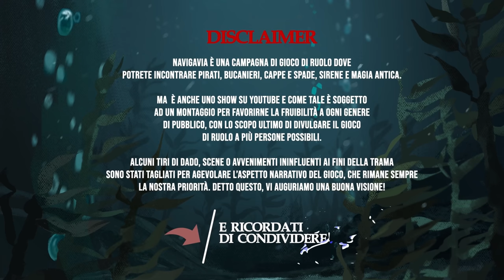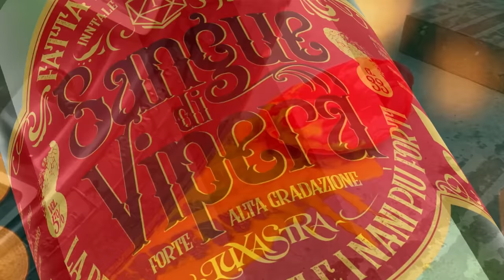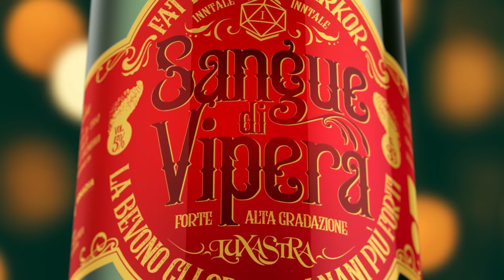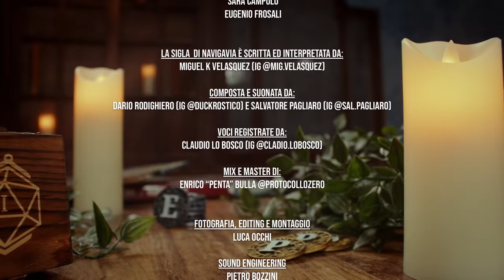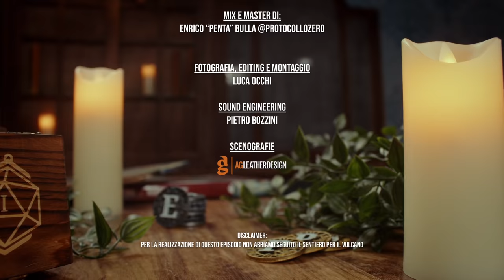7th Sea | NAVIGAVIA S1 E5: "Le Conseguenze delle nostre scelte"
Benvenuti in Navigavia, la nuova serie GDR di InnTale a tema Cappa e Spada, con questo episodio si da il via a una serie di eventi che porteranno i nostri eroi sulla rotta delle rotte, armatevi di sciabola e rum, spiegate le vele e preparatevi all'arrembaggio!

00:00 - Intro
01:23 - Sigla
02:50 - Dove eravamo rimasti
25:43 - L'accampamento
33:40 - Damien Noyé
40:35 - Spot
41:40 - Conseguenze
51:21 - Catechismo
1:01:45 - Riunione
1:07:30 - Ending

🛒 WISHLIST AMAZON

🎵 SIGLA MUSICALE:
Miguel K Velasquez (IG @mig.velasquez)

Composta e suonata da:
Dario Rodighiero (IG @duckrostico) e Salvatore Pagliaro (IG @sal.pagliaro)

Voci registrate da:
Claudio Lo Bosco (IG @claudio.lobosco)

Mix e Master di:
Enrico “Penta” Bulla @Pentapz